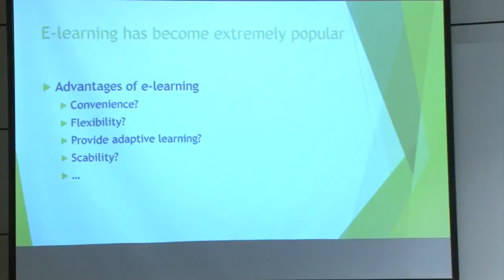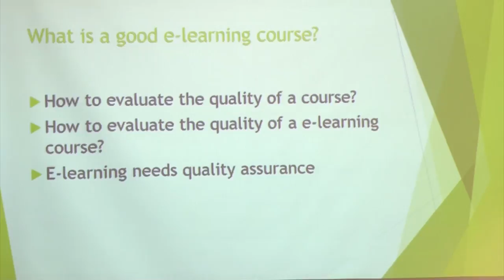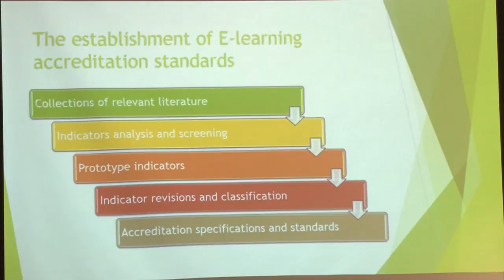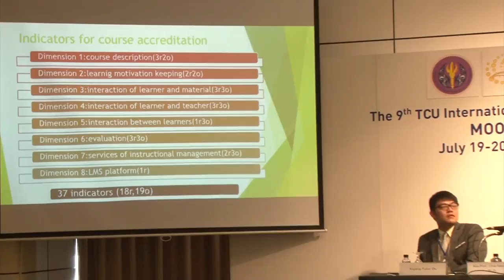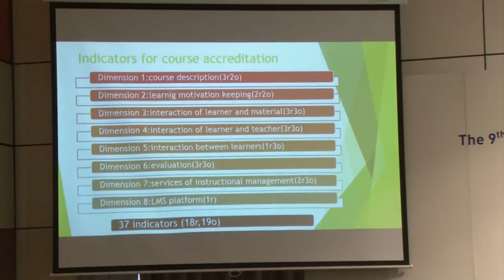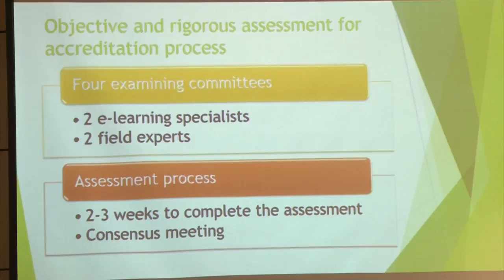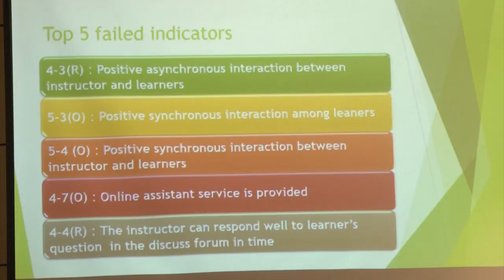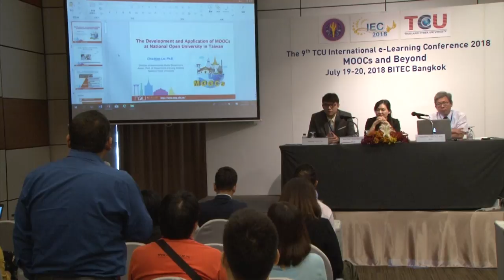e-Learning Quality Assurance and Accreditation in Taiwan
http:// iec2018.thaicyberu.go.th

Associate Professor Tony C.T. Kuo, Ph.D.
Department of Information and Management,
National Open University of Taiwan